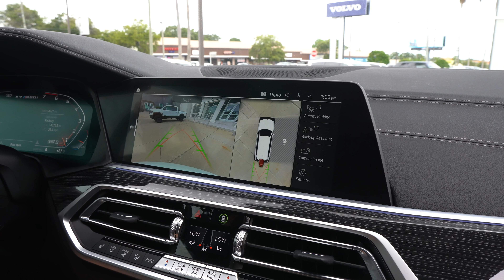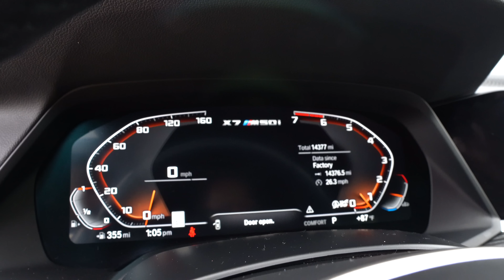Is the 2022 BMW X7 M50i a BETTER luxury SUV than a Lincoln Navigator?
The X7 is the largest BMW in their lineup. This luxury SUV competes with the Cadillac Escalade, Volvo XC90, Mercedes-Benz, Jeep Grand Wagoneer and Lincoln Navigator. Under the hood is a 4.4L twin-turbo V8 mated to an 8-speed automatic transmission. On the outside you have a large grill, 22in wheels, and massive brakes. On the inside you will be greeted by a full leather interior, 12in infotainment screen and digital gauge cluster. Is the 2022 BMW X7 M50i a better luxury SUV than a Lincoln Navigator?